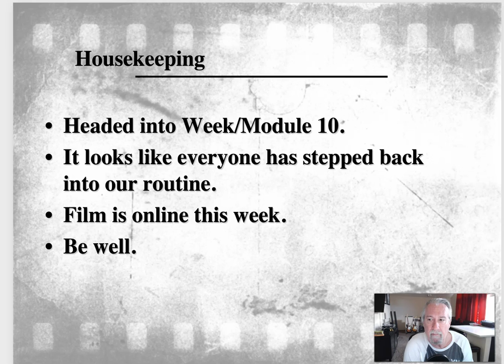HK Mod10 255